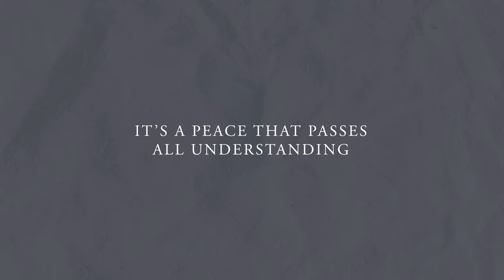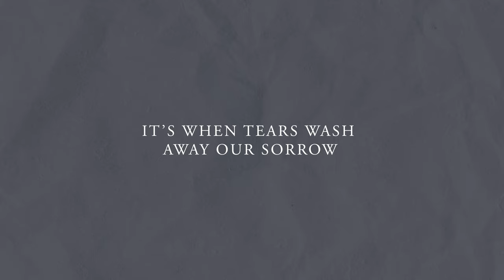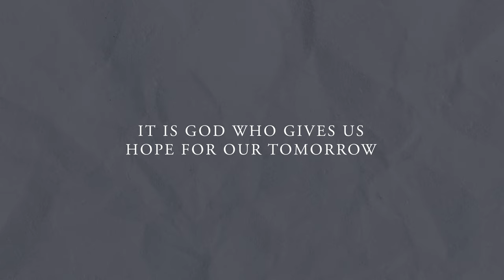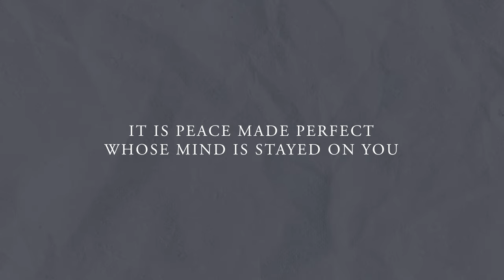Joshua Williams - Peace Made Perfect (Official Lyric Video)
Official lyric video of "Peace Made Perfect" from Joshua's album entitled "In the Line of Holiness."

Lyrics:
It’s the quiet time of evening
The twilight of a long day
It’s the sound of rushing water
Or kind words we choose to say
It’s a peace that passes all understanding
It’s joy that’s made complete
Rejoicing of a life that’s made eternal
It’s the light, the very light in me

It is life and it is love
It is all I’ve ever hoped for and everything I want
It is time and it is truth
It is peace made perfect, whose mind is stayed on You
Stayed on You

It’s the calm of the morning
Or the touch of a lover’s hand
It’s a song sung at midday
Or the trust of a real good friend
It’s when tears wash away our sorrow
Or the mending of a heart that was torn
It is God who gives us hope for our tomorrow
So we can live and die a little more

Stayed on You